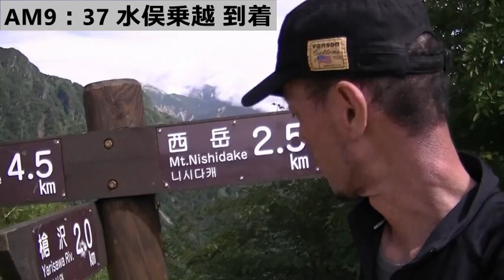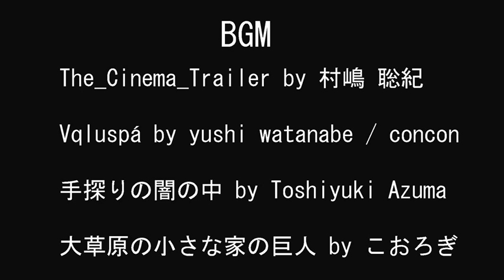北アルプス 表銀座 中編 槍ヶ岳 ～最高の天気の中、槍ヶ岳を見ながら稜線を歩く～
2015年に北アルプスの表銀座（燕岳、大天井岳、槍ヶ岳）を縦走した時の動画です。好天に恵まれ、素晴らしい景色を見ながら縦走するシーンが映っています。
中編では大天井岳直下の大天荘から槍ヶ岳に登頂するまでを映しています。遠い山脈の一部として見えていた槍ヶ岳がどんどん近づいてくる様は、このコースならではの大迫力です。

松田ゆうのLINEスタンプ
土木技術屋なすびくん
忍者とくの一と街娘のお京さん。英語版